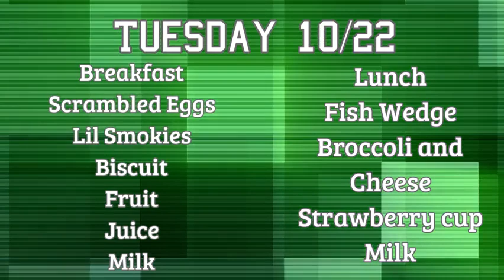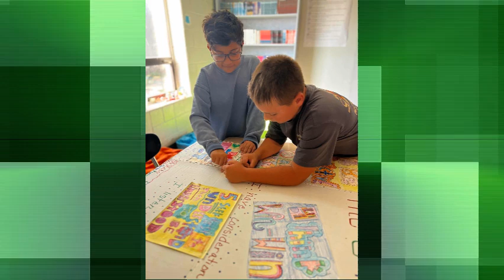This is Us 10/18/24